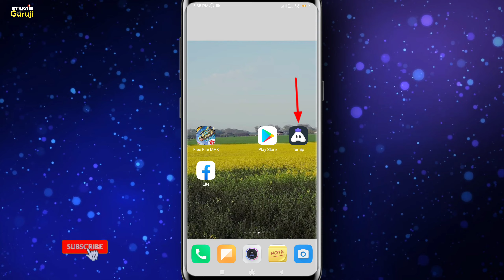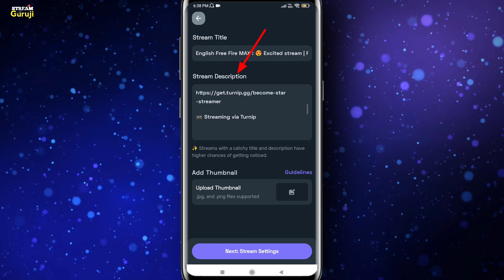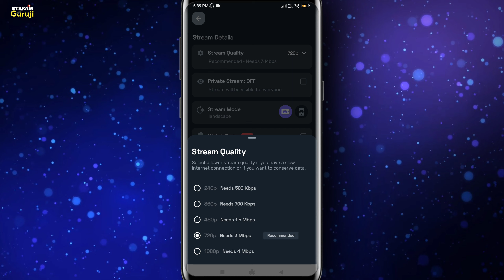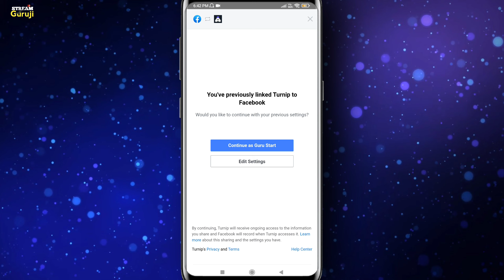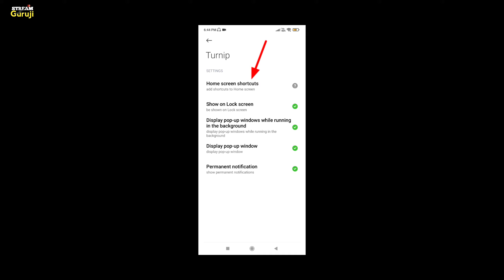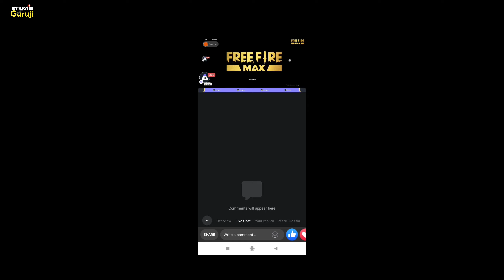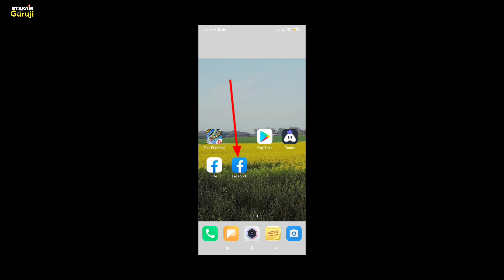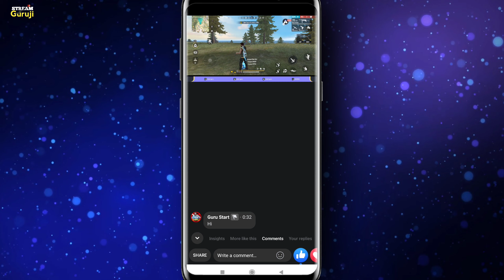Facebook Page Par Live Stream Turnip App Se | How to Live Stream Free Fire Max Game on Facebook Page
Hi.
I am Rakesh Das. welcome to your YouTube channel "Stream Guruji" Dosto phone se Facebook page per live stream kaise kare free fire Max game Turnip App se is video me bataya hu. or Dosto Facebook page per live stream karne ke liye sirf free fire Max game hi Nahin aap Chahe to koi bhi game Facebook page per live stream kar sakte ho Thank you.